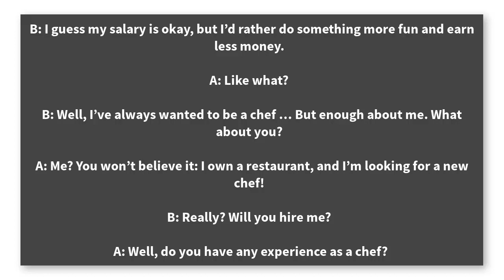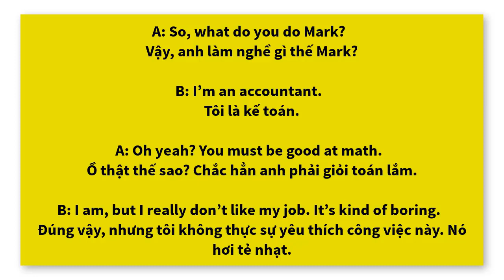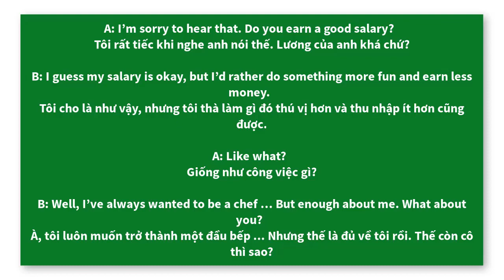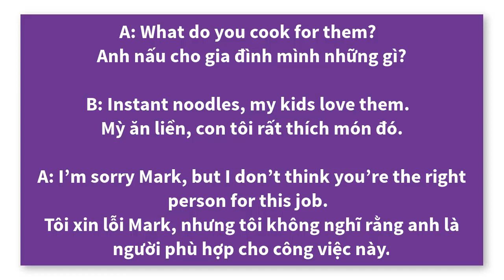Cách nói cảm nhận về công việc đang làm bằng tiếng anh